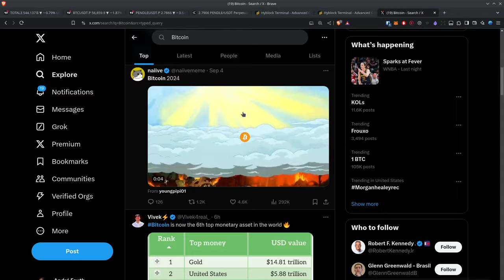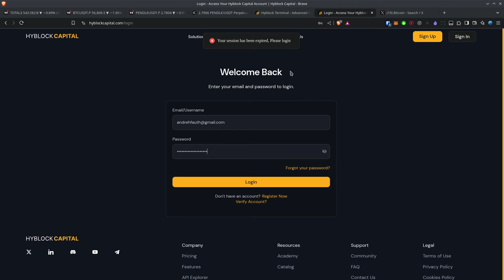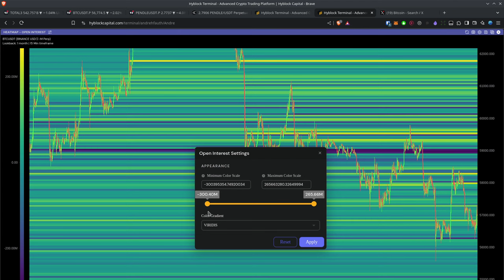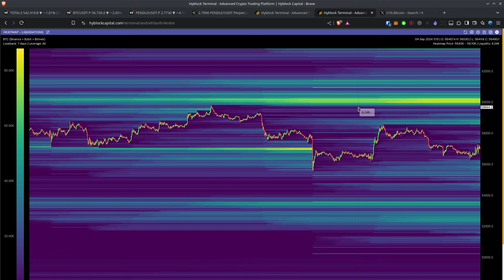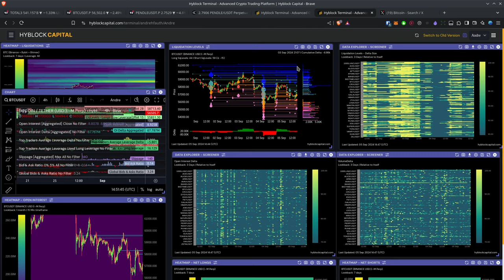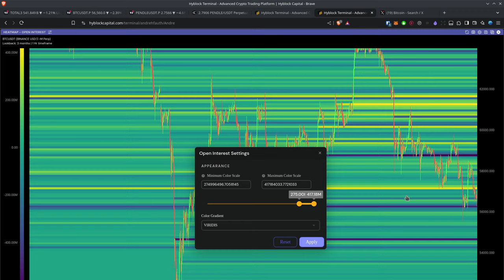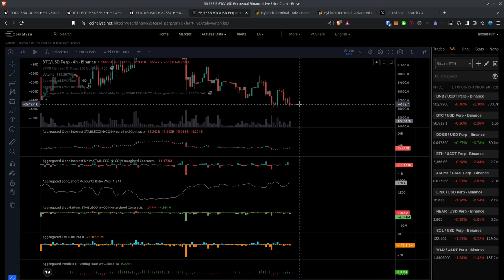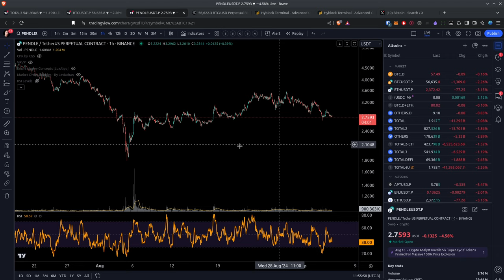Tentando SOBREVIVER junto com o BITCOIN